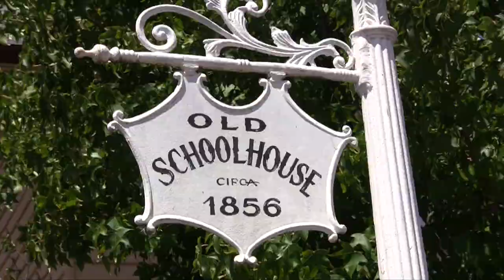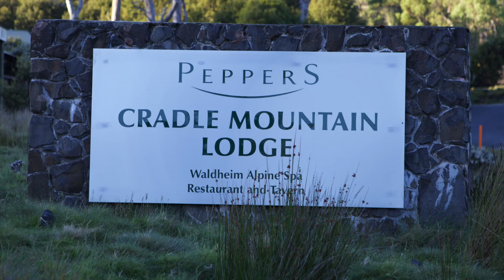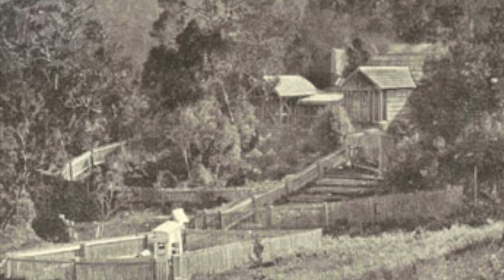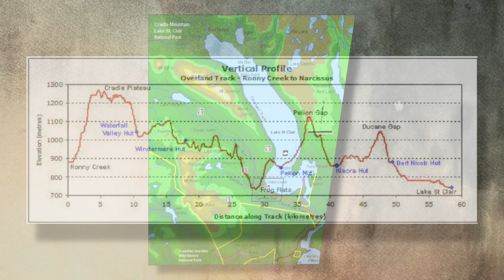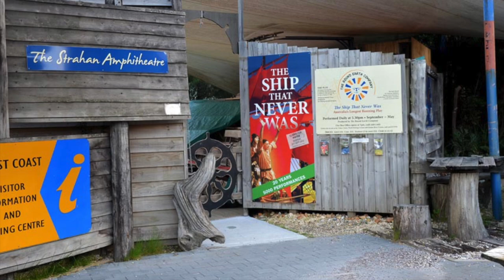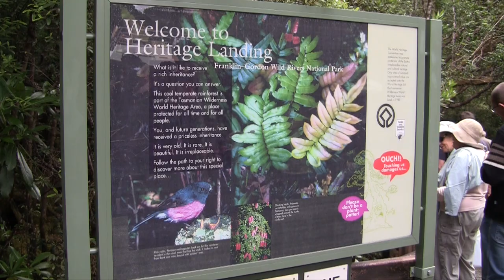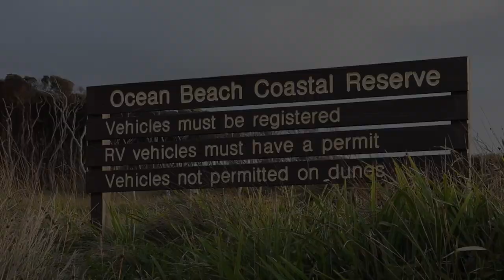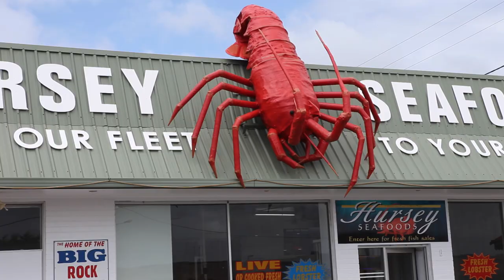Australia - Travels in Tasmania Part Two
Enjoy this engaging and informative travel documentary by Robert Stephens who gave you 'Travels in Tasmania,' which has received more than 282,000 views on the HuntVA channel.' This film completes the story of his travels through central and western Tasmania.  You will visit Richmond, Hamilton, Cradle Mountain, Devils@Cradle, Waldheim, Lake St. Clair and the Overland Track.  The film then then takes you to Strahan where you will board a Gordon River Cruise and then go on the West Coast Wilderness Railway to Queenstown.  You will also visit Ocean Beach.  The film concludes with visits to Boat Harbor Beach, Stanley and Cape Grim, home of the cleanest air in the world.